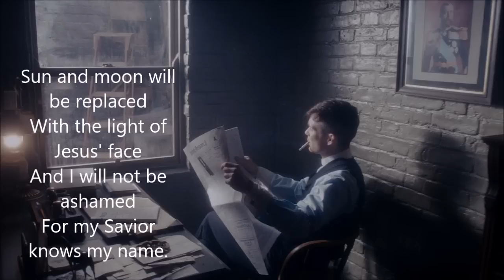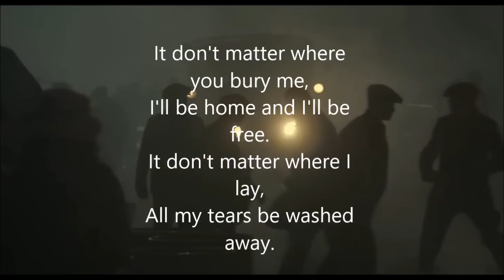"Peaky Blinders" All My Tears" (lyric)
peaky blinders soundtrack all my tears (lyric)
2020